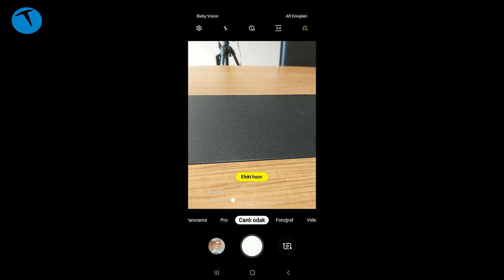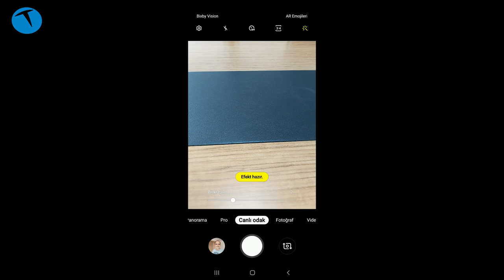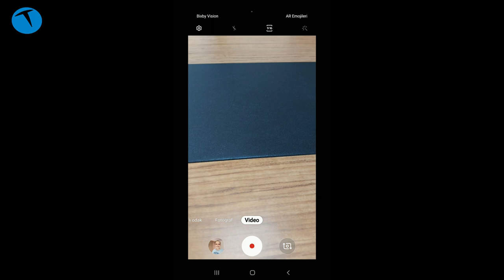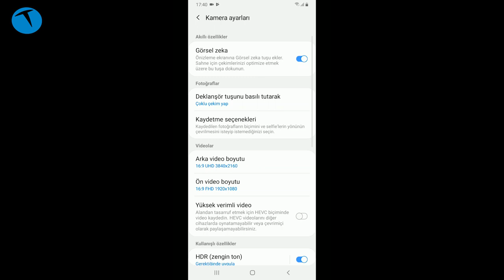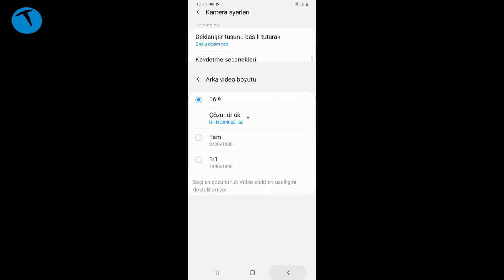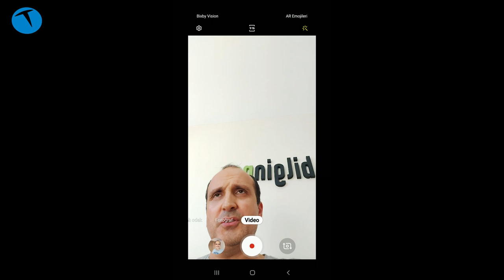Kamerası nasıl: Samsung Galaxy A70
Bu videomuzda Samsung Galaxy A70'in kamera performansına göz atıyoruz. Önde tek, arka yüzde ise üçlü kamerası bulunan telefonun ana kamerası 4K 30 fps video kayıt edebiliyor.

Telefonda gece modu bulunmadığı için ışığın az olduğu ortamlarda ya da gece çekimlerinde fotoğraflarda sıkıntı olabiliyor. Ayrıca ana kamerada titreşim engelleme özelliği de yer almıyor. Bu da özellikle video çekimlerinde hareket ettiğinizde görüntünün titreşimli çıkmasına neden oluyor.

İncelemede kullandığımız örnek fotoğrafların tamamını ve daha yüksek çözünürlüklü hallerini aşağıdaki adreste görebilirsiniz:

Samsung Galaxy A70 kamera özellikleri

Ana kamera 3 modüllü

32 MP, f/1.7, PDAF
8 MP, f/2.2, 12 mm (ultra geniş)
5 MP, f/2.2, alan derinliği kamerası
4K 30 fps / 1080p/60 fps

Ön kamera

32 MP f/2.0
HDR
Full 1080p / 30 fps